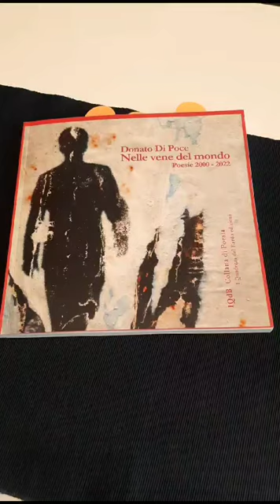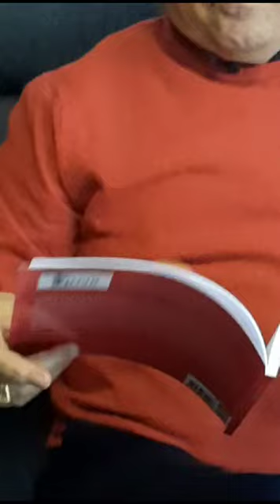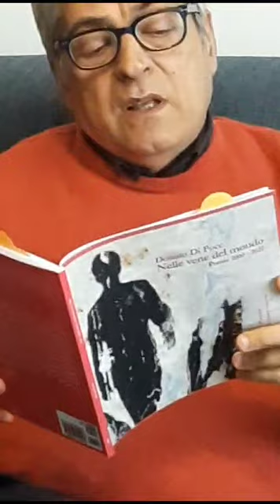Donato Di Poce parla del suo ultimo lavoro Nelle vene del mondo / Poesie 2000 - 2022 edito da iQdB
Nelle vene del mondo è la testimonianza di una mente che si interroga sul posto che la poesia e l’arte occupano nella vita dell’ uomo, e che cerca rispondere sempre attraverso l’onestà. (dall’introduzione di Hiram Barrios)

Donato Di Poce, ama definirsi autoironicamente, “un ex poeta che gioca a scacchi per spaventare i critici”. (Nato a Sora - FR - nel 1958, residente dal 1982 a Milano). Poeta, Critico d’Arte, Scrittore di Poesismi, Fotografo, Studioso del Rinascimento. Artista poliedrico, innovativo ed ironico, dotato di grande umanità, e CreAttività. Ha al suo attivo 43 libri pubblicati (tradotti anche in Inglese, Arabo, Rumeno, Esperanto e Spagnolo), 20 ebook e 40 libri d’arte Pulcinoelefante. Dal 1998 è teorico, promotore e collezionista di Taccuini d’Artista. Ha realizzato ©L’Archivio Internazionale di TACCUINI D’ARTISTA e Poetry Box di Donato Di Poce, progetto espositivo itinerante.